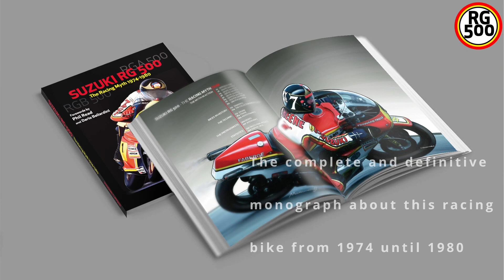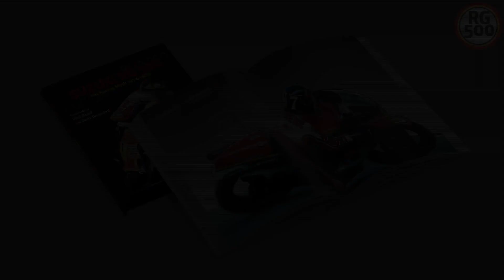Suzuki RG 500 | The Racing Myth 1974-80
The complete and definitive monograph about a racing motorbike that set alight all the MotoGP race tracks from 1974 until 1980. It's the story that starts with its earliest designs, passing through double World Championship of Barry Sheene.
Each year is illustrated in detail with original, old photos of the RG 500, RGA 500 and RGB 500 in action.
262 pages, 165 color photos and 46 black&white, 38 original drawings.

Hi, we're passionate about sport motorcycling, two-stroke engines and specially for Suzuki RG 500!

English version
Versione italiana